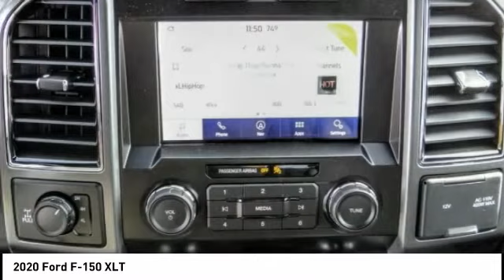2020 Ford F-150 TEMECULA BEAUMONT MENIFEE PERRIS LAKE ELSINORE MURRIETA R200236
2020 Ford F-150 XLT

26895 Ynez Rd.

GOSCH FORD TEMECULA PROUDLY SERVING TEMECULA, BEAUMONT, MENIFEE, PERRIS, LAKE ELSINORE, MURRIETA, AND SURROUNDING SOUTHERN CALIFORNIA LOCATIONS. THIS 2020 Ford F-150 IS EQUIPPED WITH A EcoBoost 3.5L V6 GTDi DOHC 24V Twin Turbocharged, AUTOMATIC TRANSMISSION, AND RECEIVES AN ESTIMATED . GOSCH FORD TEMECULA 26895 YNEZ RD. TEMECULA CA 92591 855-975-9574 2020 Ford F-150 XLT Stock #: R200236 | VIN: 1FTEW1E49LFA58079 | 2020 Ford F-150 XLT POWER WINDOWS TRACTION CONTROL ALLOY WHEELS SECURITY SYSTEM Gosch Ford Temecula